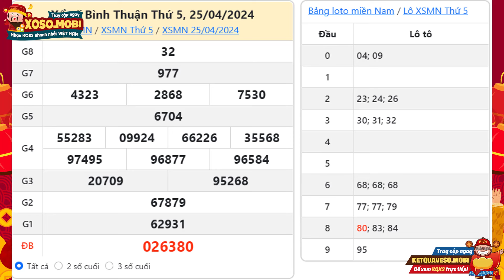Xổ số Bình Thuận ngày 25 Tháng 4 - XSBTH - XSBTHUAN - SXBTH - Xổ số kiến thiết Bình Thuận hôm nay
Xổ số Bình Thuận Thứ 5 ngày 25 Tháng 4 năm 2024 - XSBTHUAN - XSBTH 25/4/2024 - SXBTH - Xổ số kiến thiết Bình Thuận hôm nay
Xổ số Bình Thuận 25/4/2024 - XSBTHUAN - KQXSBTH - Kết quả xổ số Bình Thuận hôm nay Thứ 5

XSBTH mở thưởng 16h15 Thứ năm hàng tuần được cập nhật trực tiếp ngay tại trường quay nhanh nhất, chính xác nhất. Độc giả có thể xem Dự đoán kết quả xổ số Bình Thuận siêu chuẩn siêu chính xác. Ngày Thứ 5 có 25 đài mở thưởng bao gồm: Xổ số Bình Thuận, An Giang, Tây Ninh.

Tuy nhiên, trong quá trình tìm kiếm kết quả SXBTH nói riêng và các tỉnh miền nam nói chung tại XSMN, các bạn không tìm thấy, có thể do một số nguyên nhân sau:

-         Chưa có kết quả xổ số. (Thời gian mở thưởng: 16h15’ Thứ 5 hàng tuần)
-         Đài Bình Thuận không mở thưởng.

Cú pháp tìm kiếm: xổ xố bình thuận,xổ số Bình Thuận ngày 25 Tháng 4, xo so binh thuan, xsbth,xsbthuan,KQXSBTH,xosobinhthuan, xổ số kiến thiết bình thuận,xổ số bình thuận hôm nay,xổ số bình thuận hôm nay Thứ 5,kết quả xổ số bình thuận,kết quả xổ số bình thuận hôm nay,kết quả xổ số bình thuận hôm nay Thứ 5,xskt bình thuận,xổ số bình thuận tuần rồi,xổ số bình thuận hàng tuần,xổ số bình thuận thứ năm,xổ số đài bình thuận,xổ số kiến thiết đài bình thuận,ket qua binh thuan,SXBTH 25/4,XSBTH 25/4